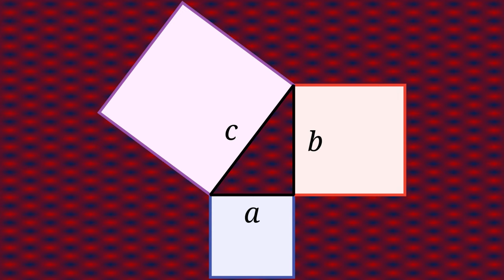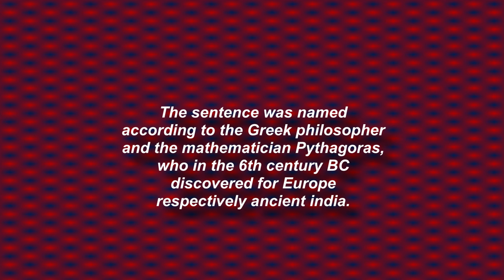Pythagorean theorem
The Pythagorean theorem describes the relationship that holds between the side lengths of right triangles in the Euclidean plane. It allows to calculate the length of the third side of such a triangle if the lengths of the two remaining sides are known.